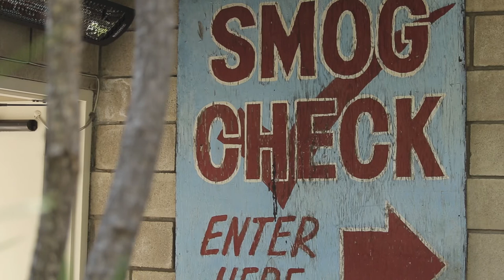Smog Shoppe, Los Angeles, Sweet & Quirky Wedding Trailer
Smog Shoppe, Los Angeles Wedding trailer. Our bride and groom, Sarah and Eric got married at the one of Los Angeles more hipster wedding venues; the Smog Shoppe, a converted oil-change, smog shop. Our couple described their ideal wedding day as 'sweet, quirky, and romantic with a touch of Audrey'. We think they nailed it with their use of Audrey Hepburn's movie 'Roman Holiday' being projected on a large screen as the backdrop for their wedding reception. Their wedding ceremony and reception had lots of cool details to shoot and we had plenty of time to get creative. Right up our alley!